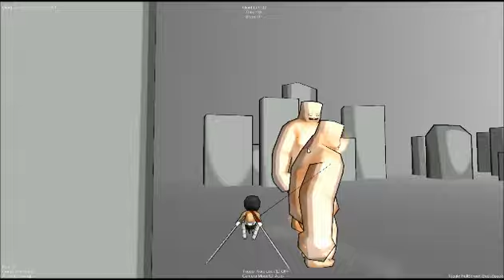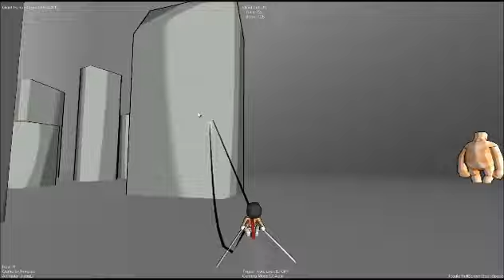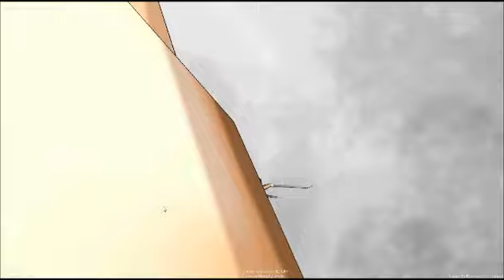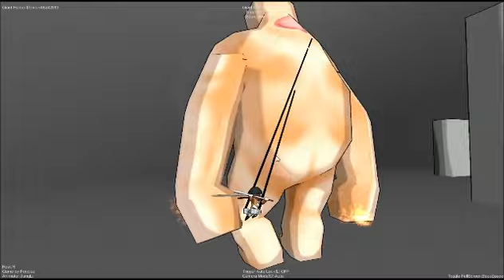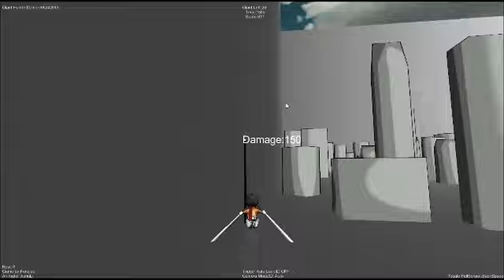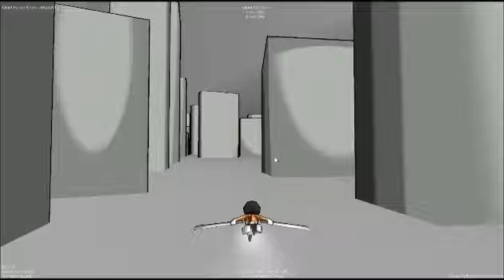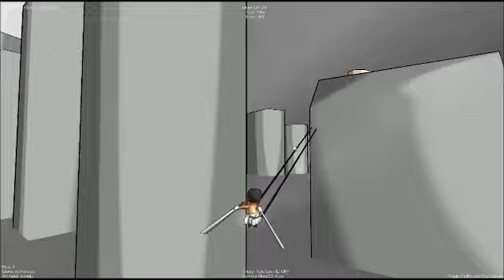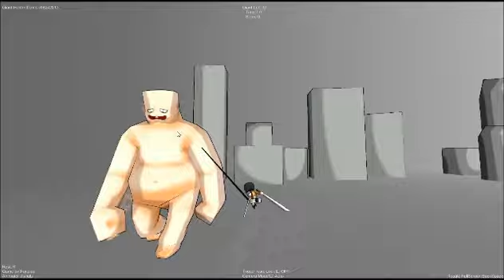Attack on Titan Game [Link in Description]